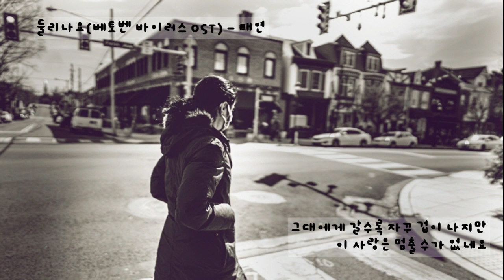들리나요 (베토벤바이러스OST) - 태연 (가사ㅇ) 2008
조금만 아파도 눈물나요 가슴이 소리쳐요
그대 앞을 그대 곁을 지나면 온통 세상이 그대인데 그대만 그리는데
그대 앞에선 숨을 죽여요

내게 그대가 인연이 아닌 것처럼
그저 스치는 순간인 것처럼
쉽게 날 지나치는 그대곁에 또 다가가 한걸음조차 채 뗄 수 없을지라도

서성이게 해 눈물짓게 해
바보처럼 아이처럼 차라리 그냥 웃어버려

점점 다가설수록 자꾸 겁이 나지만 이 사랑은 멈출 수가 없나봐

왜 내사랑만 더딘거죠 내사랑만 힘들죠
그대 앞에 그대 곁에 있어도 온통 세상이 그대인데 그대만 보이는데
그대 앞에선 난 먼 곳만 봐요

내게 그대가 꼭 마지막인 것처럼
내게 마지막 순간인 것처럼
쉽게 날 지나치는 그대 곁에 또 다가가 한걸음 조차 채 뗄 수 없을지라도

점점 다가 설수록 자꾸 겁이 나지만 이 사랑은 멈출 수가 없나봐

먼 발치서 나 잠시라도 그대 바라볼 수 있어도 그게 사랑이죠

혹시 이 기다림이 이 그리움이 닿을때면 들릴때면 차라리 모른척 해줘요
그대에게 갈수록 자꾸 겁이 나지만 이 사랑은 멈출 수가 없네요